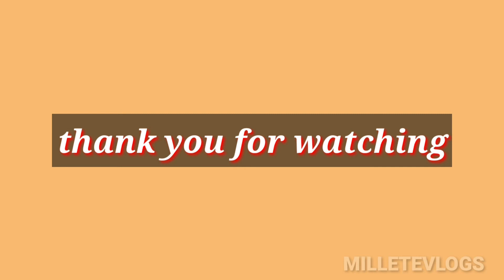BUTTERED GARLIC TILAPYA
Milletes Vlog   Milletes Vlog   Milletes Vlog